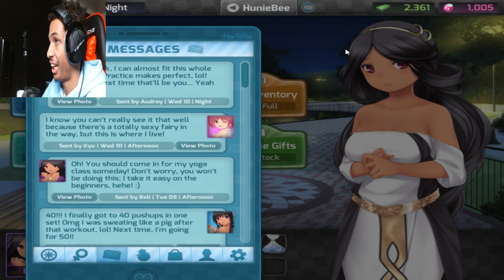THORNY FOR KYU | Huniepop #6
Kyu is looking a little wet haha get it cause shes a planet in a... ahem Huniepop!